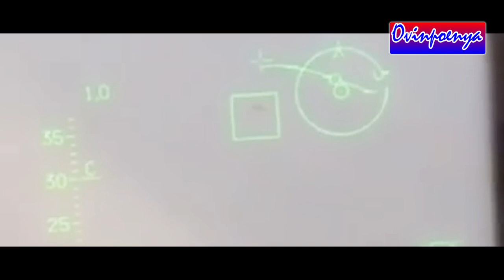GOKiiiiLL.. !! INDONESIA AIR FORCE // Aksi Gila Pilot TNI AU yang siap tempur..